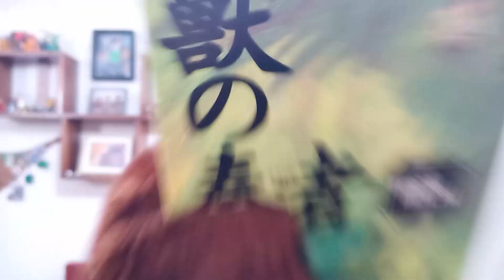Join the virtual Fursuit Parade at Confuror 2020!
In your e-mail, don’t forget to include:

- Your character’s name
- Your character’s species
- What part of the world you’re from (City and Country)

You have until 11:59 p.m. (CST) on October 5, 2020 to send your e-mail.